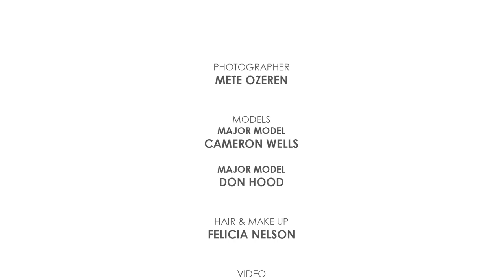BEYLER & TURK - PRELAUNCH PHOTOSHOOT BACKSTAGE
Photographer

Mete Ozeren

Models
Cameron Wells @ Major Model

Don Hood @ Major Model

Felicia Nelson

Stacey Thiel

On Set DJ
DJ Fauzi

Music
"On The Runway"
Eytan and The Embassy
Secret Goldfish Music, Inc

Location
The 1896 Studios
New York